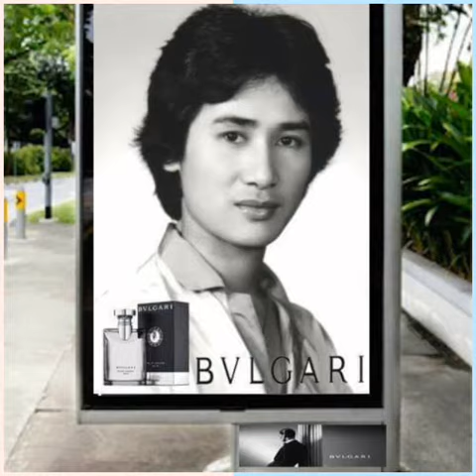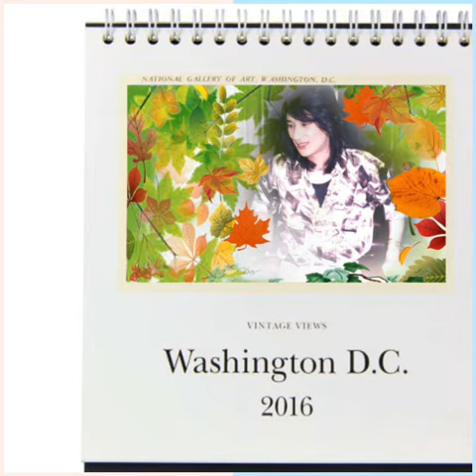ABI.. อาบิ..恩爱夫妻..请邁..Thailand..